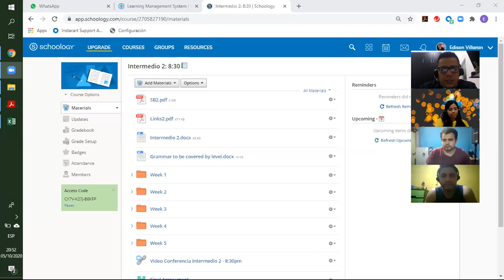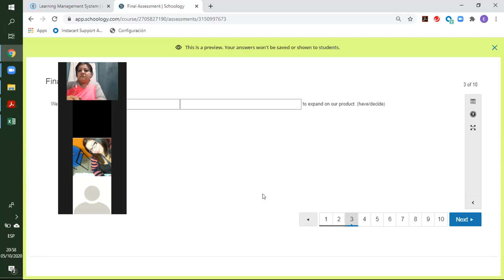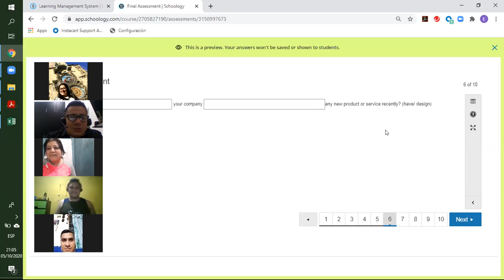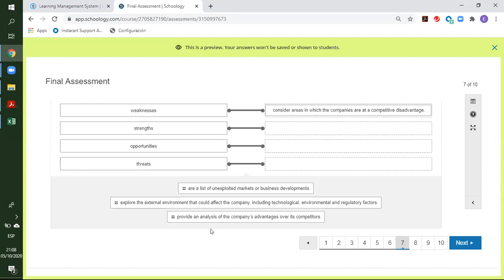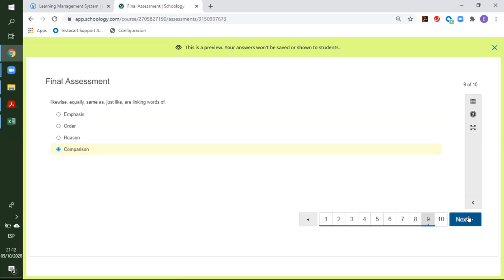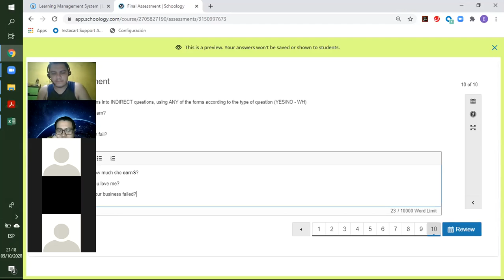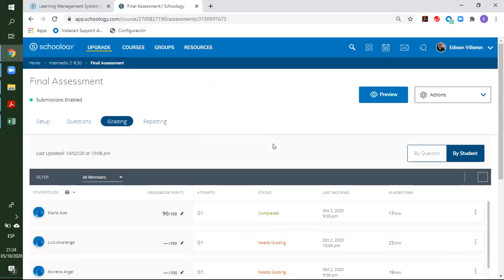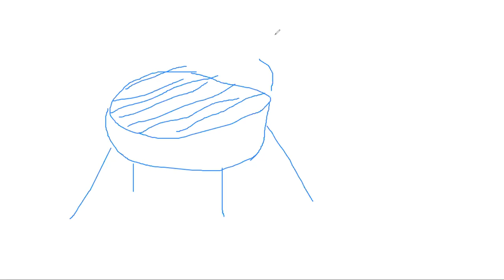INT2 open 830PM Class 34